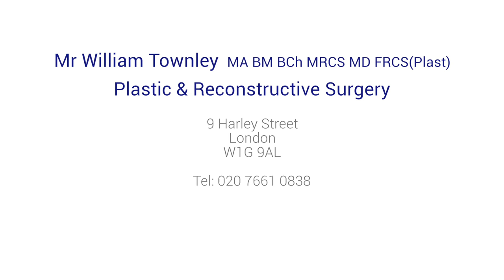How to decide on a nose shape for rhinoplasty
Leading consultant plastic surgeon, Mr William Townley talks through the process of working with the plastic surgeon to choose the best nose shape for you, if you decide to have a rhinoplasty procedure.

If you would like to make an appointment with Mr William Townley, you can do so by visiting his profile